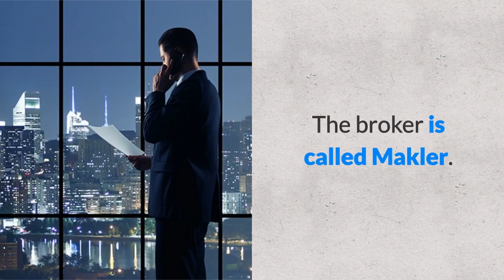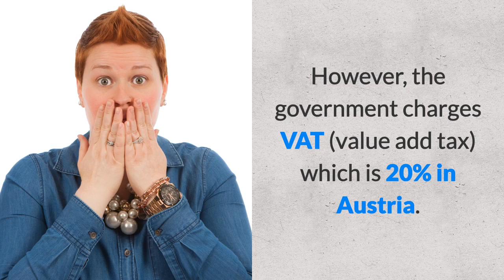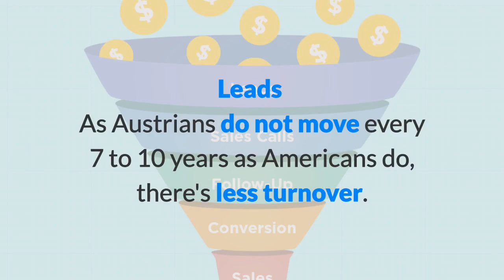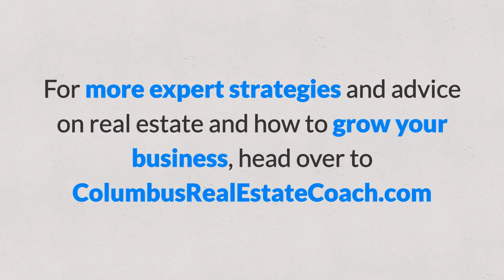How The Real Estate Business Works in Austria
Susanne and I just got back from a trip to Austria. We visited family and spent a week in the Alps.

Austria is a great place for mountain hiking. First class hotels and excellent restaurants are plentiful where ever you go.

To find out how the real estate business works in Austria we stopped by the local RE/MAX office.

The broker’s name is Franz Hugl. He has owned RE/MAX Best for 12 years and employs 10 agents.

Franz was glad to sit down with us and share his story.

Find out what he says about the real estate market in Austria and how it is different from American Real Estate.

My name is Kurt Novak and I am The Columbus Real Estate Coach and co-owner of RE/MAX 24/7 in Dublin, Ohio. We help real estate agents build a thriving and sustainable business. We teach agents how to set up strategies and marketing tools to generate an abundance of incoming leads. There's no need for cold calling or phone prospecting in our office. Instead, you can focus on what you do best as a Realtor - closing deals.